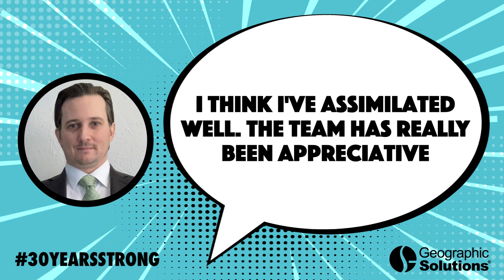Hiring Push Chabot FB